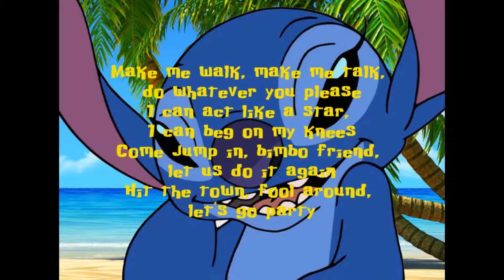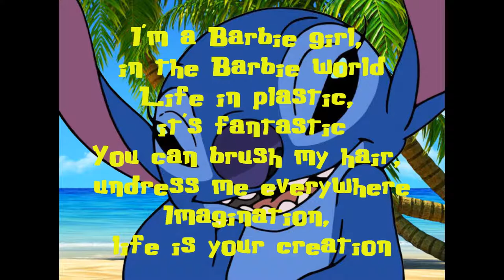Stitch Sings Barbie Girl Acoustic Cover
If you say, "I'm always yours" OOH WOO!

Make me walk, make me talk do
whatever you please,